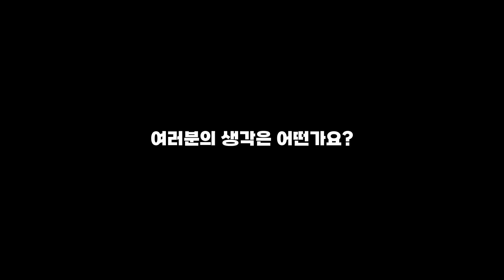[왓이프] 큐레무에게 거다이맥스가 생긴다면...[포켓몬스터 소드]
어디까지나 재미로 만든 영상입니다